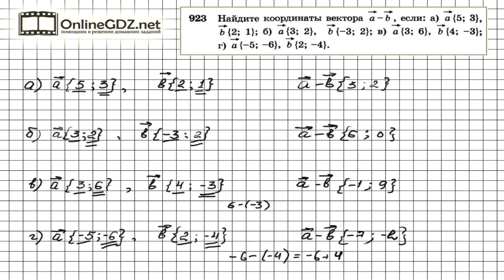Задание № 923 — Геометрия 9 класс (Атанасян)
Для решения задания 923 нужно знать правило определения координат разности двух векторов. Оно записано в 1 параграфе 10 главы учебника.